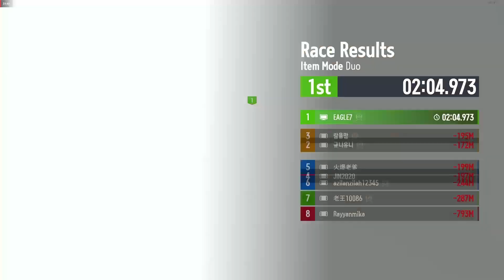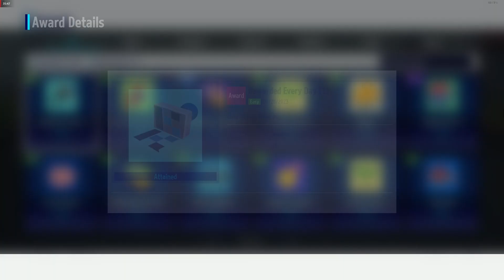KartRider Drift - Koneksi Buruk